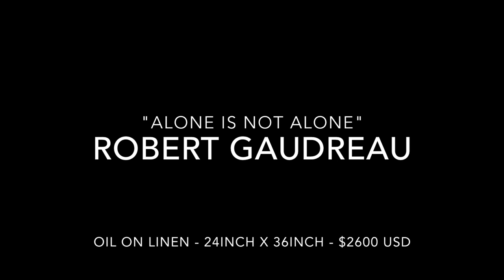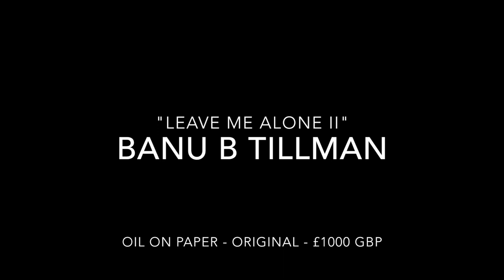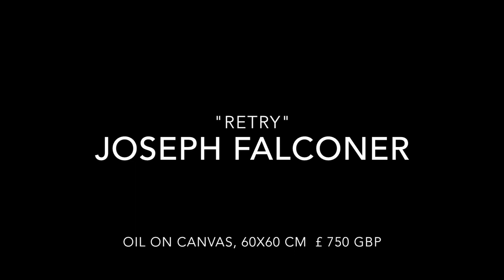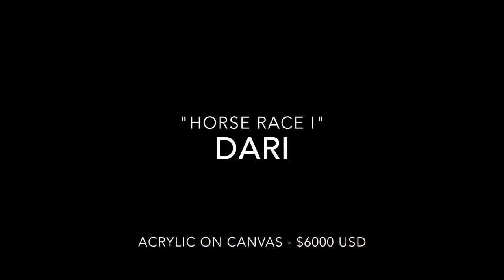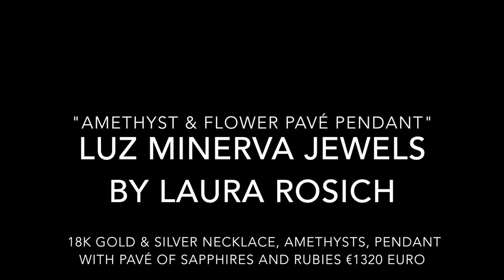Digital Art Showcase BCN Art 2014 - Barcelona International Art Fair 2014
Exhibitors:
Sharon Lyn Stackpole
Ginais
Son Yeounsuck
Smeetha Bhoumik
Marilyn Medina
Gaby Gusek
Moshe Rosental
Mae Jeon
Banu B Tillman
Elisabeth Romeny
Betty Pepper
Tanja Playner
Gayane Karapetyan
Mielu
Simon Brushfield
Marcio Decker
Kyeom Kim
Jose Luis Muñoz
Daniel Sean Kaiser
Dari Patsiokas
Frieda Waanders
Jolien Wesselink
Gisela Zimmermann
Tove Andresen
Janice Alamanou
Joseph Falconer
Robert Gaudreau
ILENA SUDARSHAN